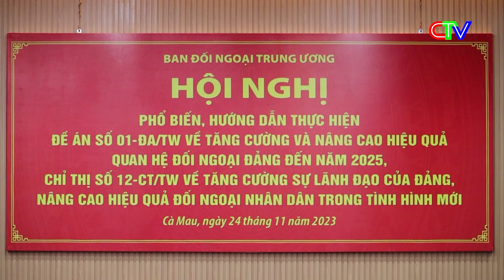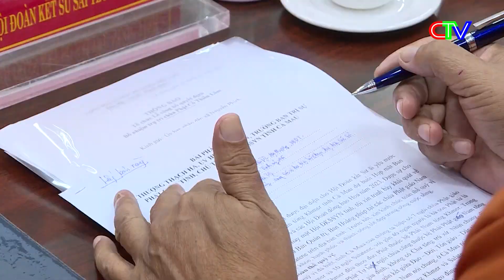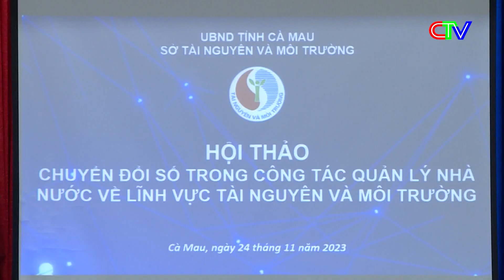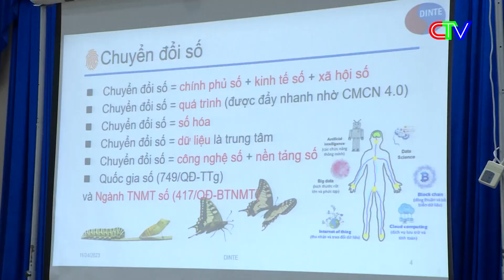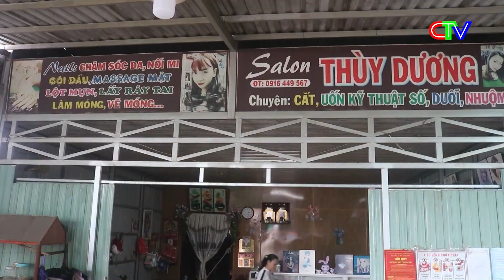Thời sự Cà Mau tối 24-11- 2023 | Cây Lục Bình: Tiềm năng còn bỏ ngõ.